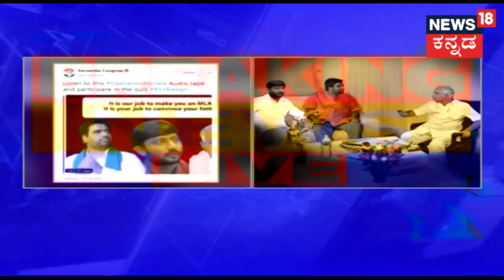Congress Promote Operation Kamala's Audio Using A Quiz..! Winners Will Get Prizes